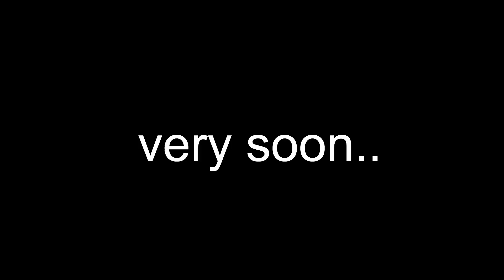స్కూల్లో ఎవరు లేరు.. డబ్బులు నొక్కుతున్న హెడ్ మాస్టర్..! | Yadadri Bhuvanagiri | News Line Telugu